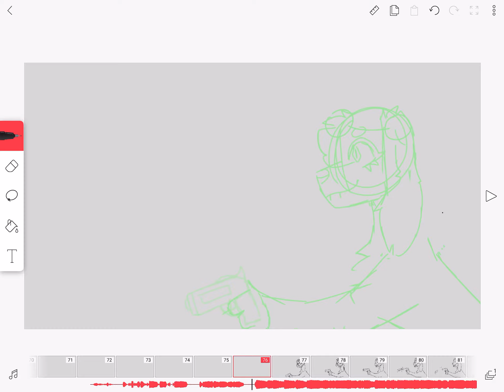This kitchen is so hard to clean! If only there was an easier way...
I love this meme lol. I’m not completely sure when this is gonna be finished but like mm. It’s so fun